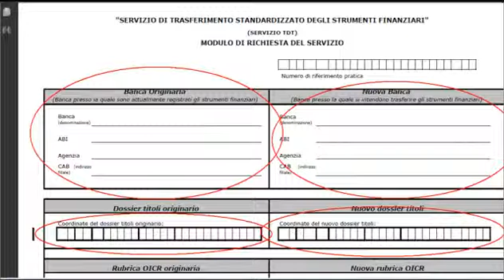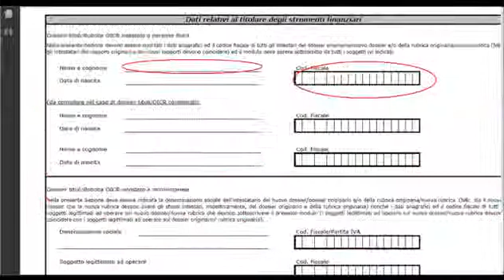Come trasferire i titoli - Trading Webank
- Fabio Gaudioso, esperto della piattaforma di trading T3, ci illustra come trasferire i titoli tramite il sito di Webank.